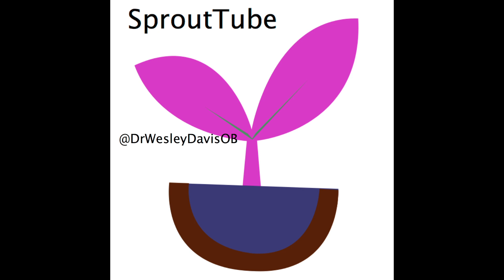PCOS-evaluation and treatment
PCOS, polycystic ovarian syndrome is a constellation of symptoms and findings that are very common. PCOS is defined as is how I evaluate a patient that may have PCOS. Also I discuss treatment options. I discuss how to get pregnant with PCOS and how metformin helps (or does not help) you ovulate.